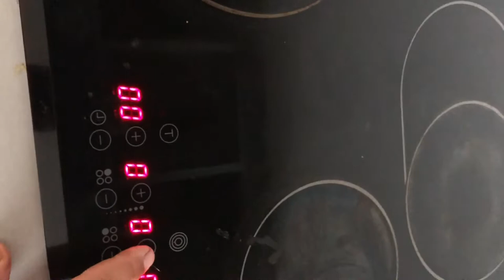Comment faire du sirop à partir de mûres Jus de mûre naturel Bio, Eco, Vapeur How to make juice